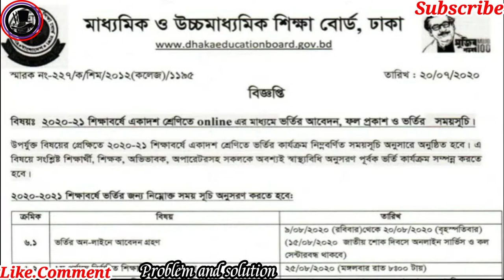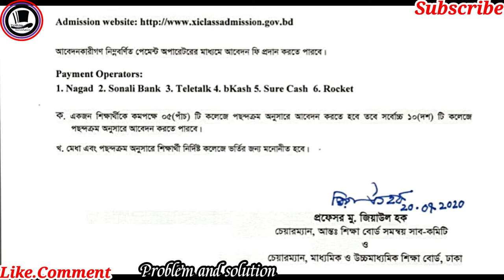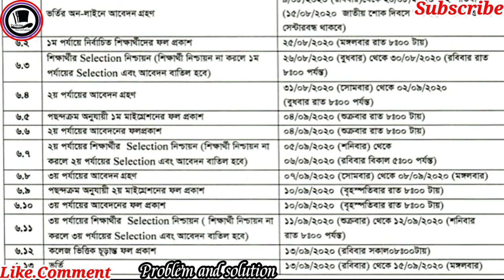কলেজে ভর্তিতে কি কি পরিবর্তন হচ্ছে -কলেজে ভর্তির ভুল সংশোধন কিভাবে করব - college admission 2020-2021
কিভাবে কলেজ র্নির্বাচন করতে হবে - কলেজে ভর্তির শেষ তারিখ - এবার কলেজে ভর্তিতে কি কি পরিবর্তন হচ্ছে - কলেজে ভর্তির কি কি  সর্তকতা মানতে হবে  - কলেজে ভর্তির ভুল সংশোধন কিভাবে করতে হবে - college admission 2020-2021
ভিডিও এর নিচে ডিস্ক্রিপশনে লিংক দেয়া আছে - শেয়ার করে অন্যকে জানান - আমার চ্যানেলে নতুন হয়ে থাকলে তোমার বোর্ডের নাম লিখে  কমেন্ট করবে